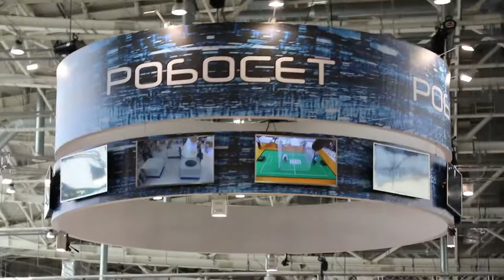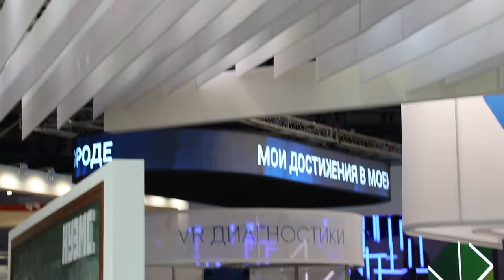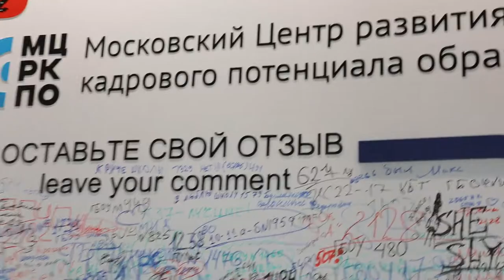20180831 VDNH MOSOBR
31 августа 2018 года ВДНХ